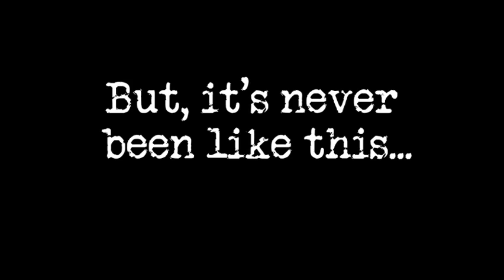HCPL Film This! 2020 (Little Red Riding Hood)